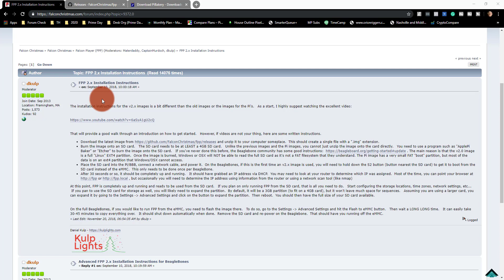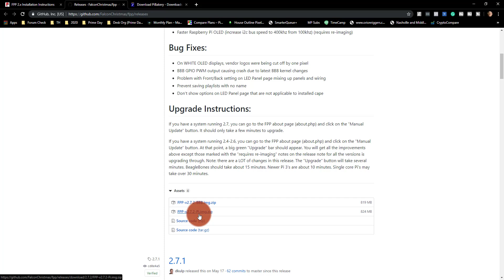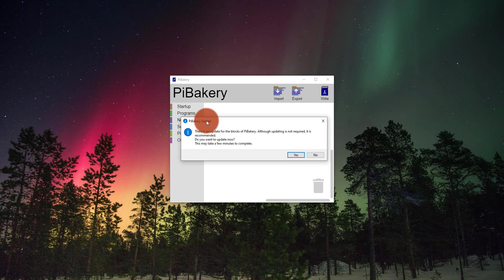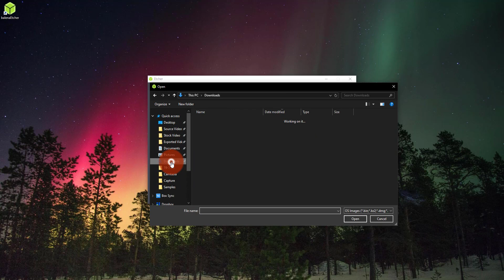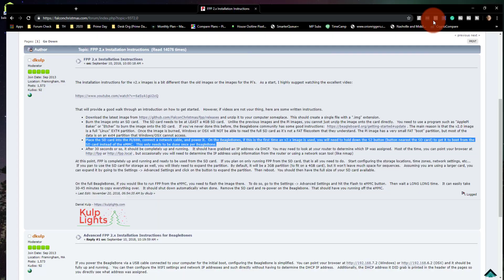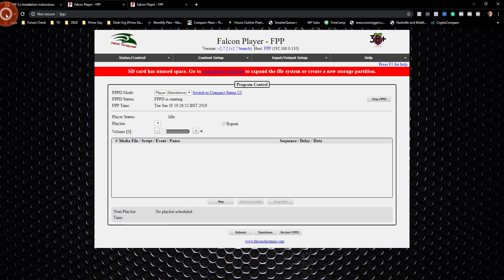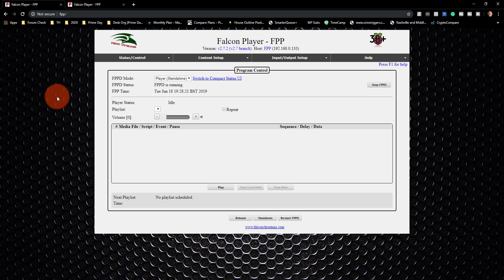How to Install FPP - Falcon Player for Christmas Lights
Falcon Player, or FPP, is a popular way to run a Christmas display on your house.  But how do we install it?  Today, I tackle just that...

Raspberry Pi
Example SD Card